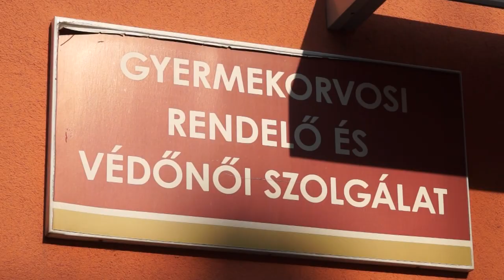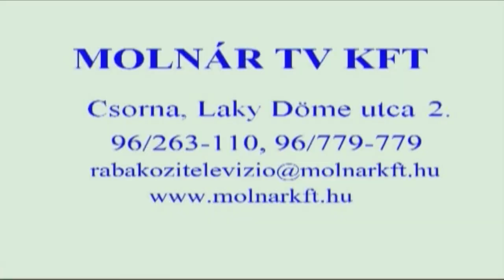Dr Lumniczer Sándor díjat kapott kapott Kőningerné Orbán Margit védőnő